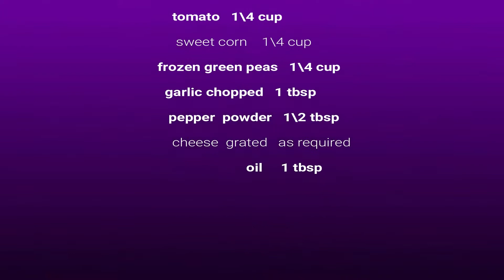cheesy veggie pasta || kids special recipe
ingredients
          pasta  boiled   1 1\2 cup
      frozen green peas   1\4 cup